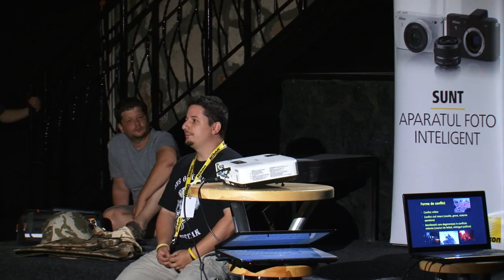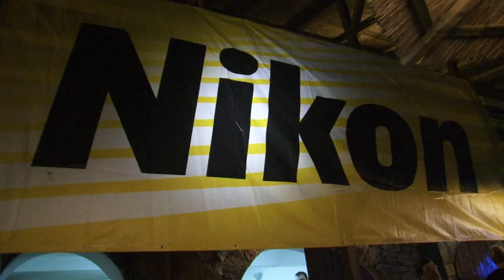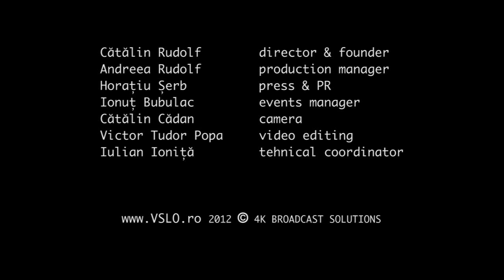VAMA SUB LUMINI DE OSCAR 2012 - ZIUA 1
VAMA SUB LUMINI DE OSCAR editia a III-a
organizatori 4K BROADCAST SOLUTIONS & NEW AD ZONE
Andreea Rudolf, Catalin Rudolf, Horatiu Serb, Ionut Bubulac
imagine Catalin Cadan, Iulian Ionita
editor imagine Victor Tudor Popa
Festival de fotografie Vama sub lumini de Oscar editia a III-a
ziua 1
Proiecte fotografice - Dan Besliu
Fotojurnalismul in zonele de conflict - Florin Ghioca
Vernisaj Ionel Onofras
Concert Marius Batu